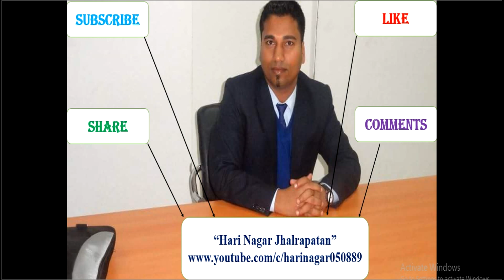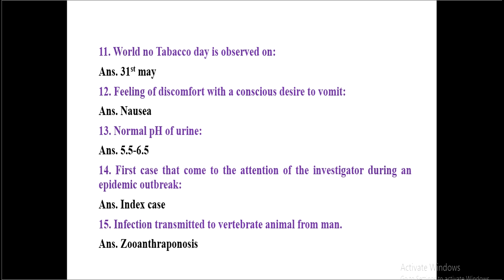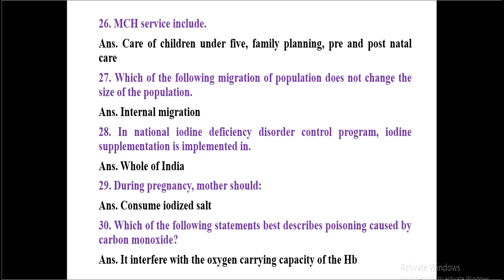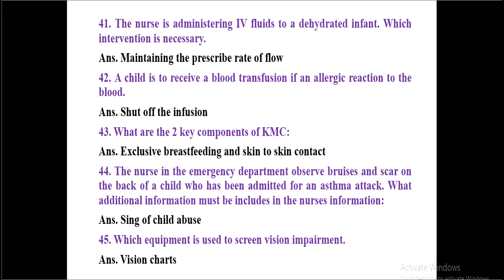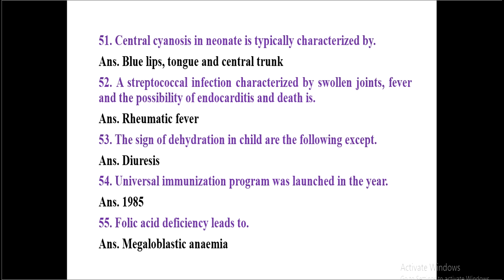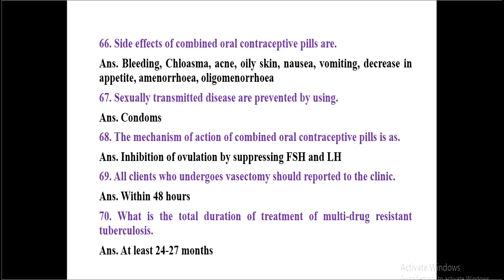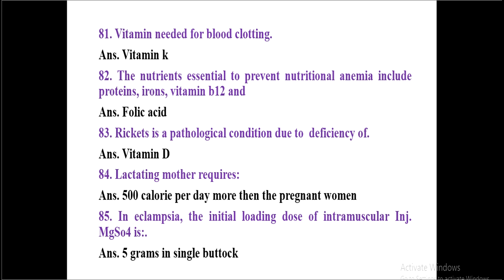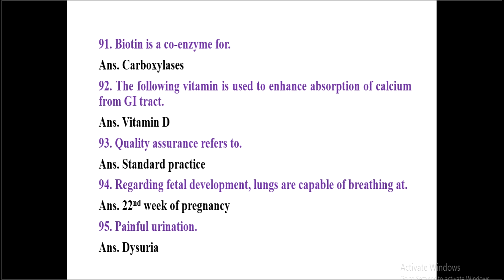CHO Solved Question Paper Part - 2 || CHO Competition Exam Paper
This video will give you information about the uttrakhand bridge course solved question paper, which is conducted in January 2019.